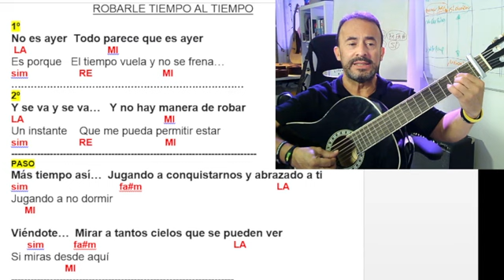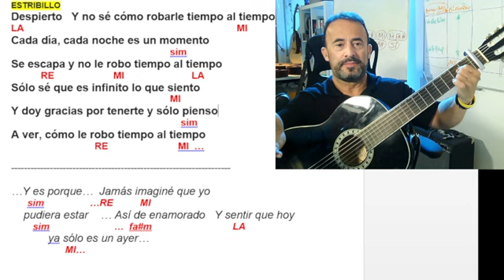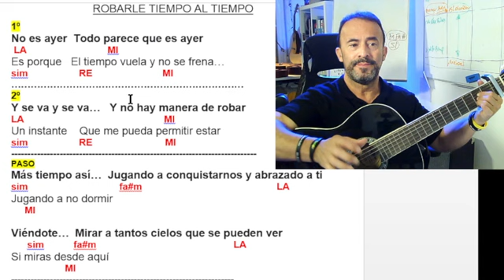ROBARLE TIEMPO AL TIEMPO 🎸(LETRA DISPONIBLE pulsando👇"... y más" ) PULSA AQUI PARA SABER MÁS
🟠 PARA SABER MÁS sobre Método TAMAYO🎸
✅👇TODA LA INFORMACIÓN👇 en 2 min.

1️⃣ 👉CONÉCTATE A MIS CLASES 🎸 DE LUNES a JUEVES, de 17h a 19h (hora Española) cada semana los días que quieras/puedas, cómodamente desde tu casa por Móvil, Tablet, Ordenador Portátil o Computadora. Prepara tu guitarra.

 Te muestro en directo y muy despacio, a través de ejemplos con los boleros y baladas de siempre, cómo llevar el ritmo y usar posturas de acordes cómodas y sin esfuerzos exigentes para también cantar. Te ayudo con las dificultades que surjan paso a paso.
       No te quedarás con la sensación de no haberte enterado de nada. Te lo aseguro. Lo mío es la PACIENCIA.

2️⃣ 👉PREGÚNTAME por el NUEVO CURSO DIGITAL🎸 Pregúntame por todos los detalles de su contenido especialmente preparado para que aprendas sin perderte acompañar cualquier canción tu solo en adelante. Es perfecto si lo que quieres es aprender por ti mismo y a tu ritmo.

Incluye el ACCESO GRATIS durante 1 MES a mis CLASES de Lunes a Jueves de 17h a 19h)  Prueba a ver qué tal.

3️⃣ 👉PÍDEME el ACCESO LIBRE al ARCHIVO de LETRAS y ACORDES🎸 para descargar, imprimir y crear a tu gusto tu propio LIBRETO de las canciones ya publicadas en el canal y las nuevas que publico cada semana. Perfecto para llevarlo con tu guitarra y animar que canten contigo en tus reuniones.

✅ Método TAMAYO🎸 es para ti...

👌...Si te gusta la guitarra, dispones de algo de tiempo y simplemente buscas desconectar y entretenerte con lo que te gusta. Da igual la edad que tengas.

👌...Quieres aprender pero... te sigue resultando difícil,  crees que no es lo tuyo, piensas que no tienes oído, estás cansado de intentarlo, dispones de poco tiempo,  te da vergüenza y frustración. Para nada.

Puedes PULSAR en el ENLACE o quedarte como estás.

                   Estoy al otro lado